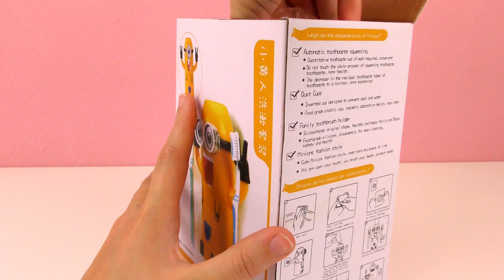MINIONKOWY DOZOWNIK PASTY DO ZĘBÓW polski | właściwe mycie zębów ze Stuartem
MINIONKOWY DOZOWNIK PASTY DO ZĘBÓW polski | właściwe mycie zębów ze Stuartem - HIgiena ustna dla dzieci